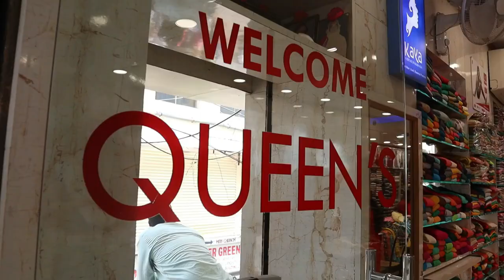FANCY COTTON DRESS SIZES:L,XL,&XXL |FREE SHIPPING ACROSS INDIA